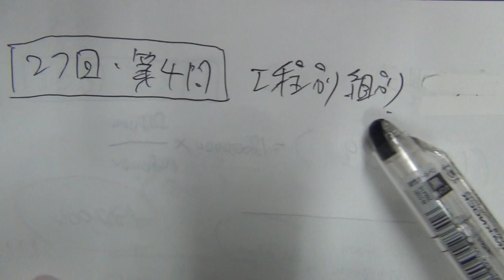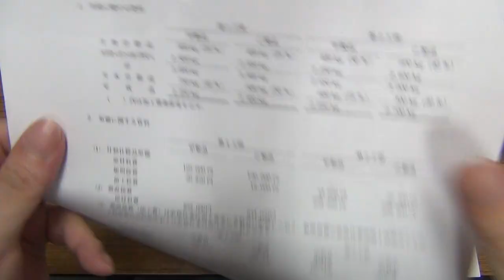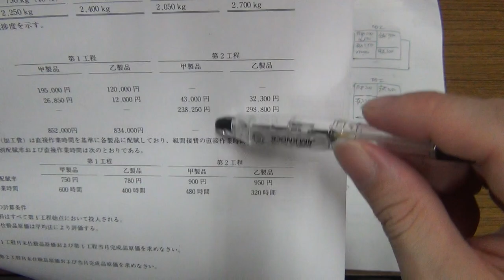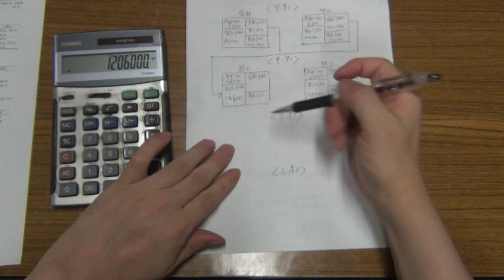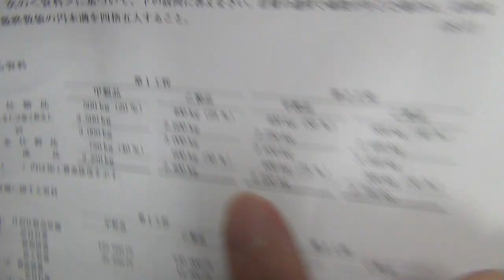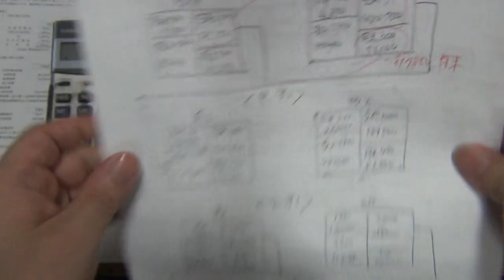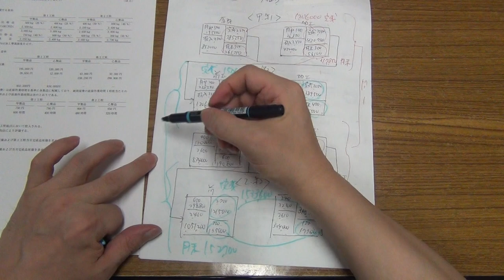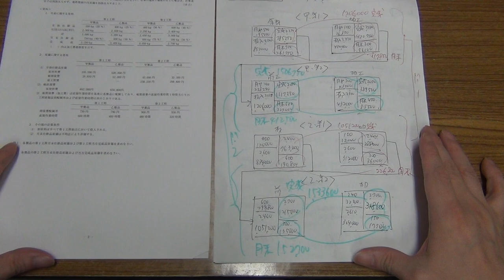【通信教育見本】27回・建設業経理士1級・原価計算・第3問（工程別組別総合原価計算）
【簿記検定及びメンタル・トレーニングの体験入学講座】

☆人気動画
・基本的な領収書の書き方とは？

☆後藤充男プロフィール